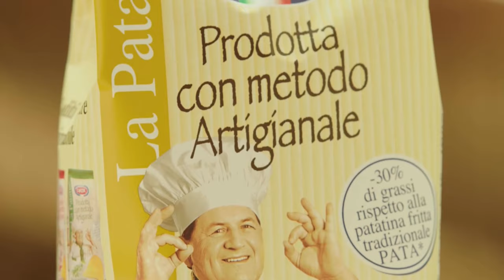(YTP) Gerry Scotti e il metodo an4l3 | AndyGamer_09™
sas